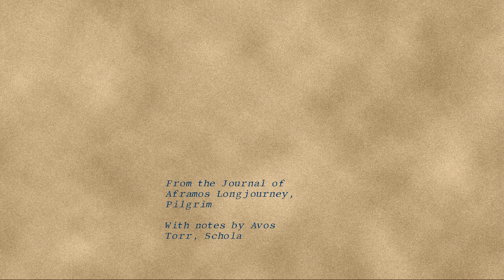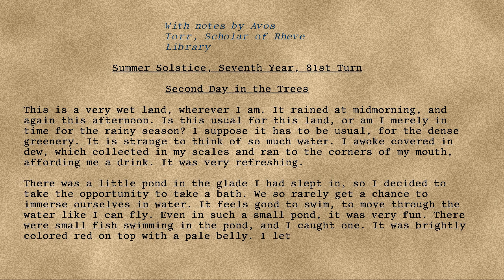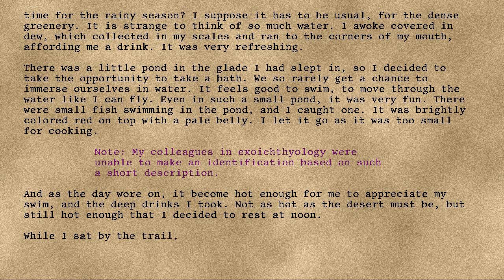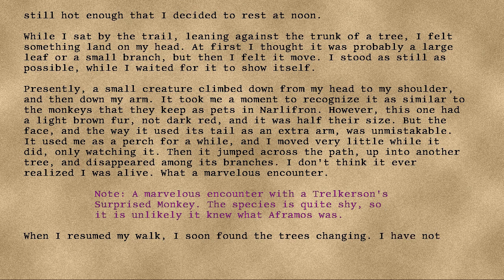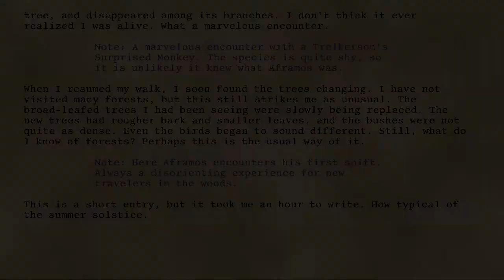Longjourney - 09 - Second Day in the Trees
Series: Longjourney
Entry: 09
Title: Second Day in the Trees
Date: 81st Turn, Seventh Year, Summer Solstice
Credit: DrEverettMann
Rating: +18
Wordcount: 1030
Last Edit: 26 Sep 2019 19:57
Revision: 9